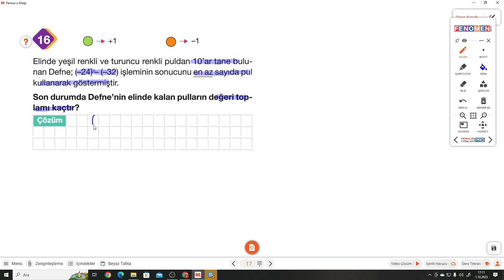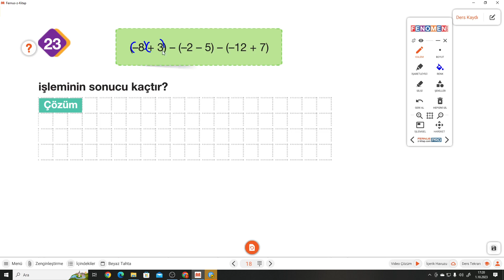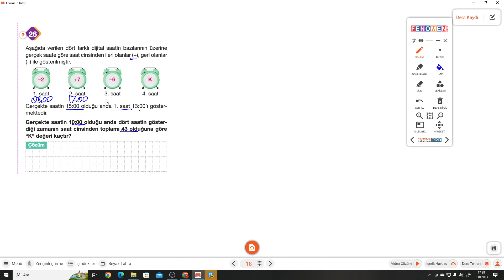7.SINIF FENOMEN 1.FASİKÜL S.17-18 TAM SAYILARLA ÇIKARMA İŞLEMİ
Kurmay Yayınları Fenomen 1.FASİKÜL S.17-18 TAM SAYILARLA ÇIKARMA İŞLEMİ ile devam ediyoruz.